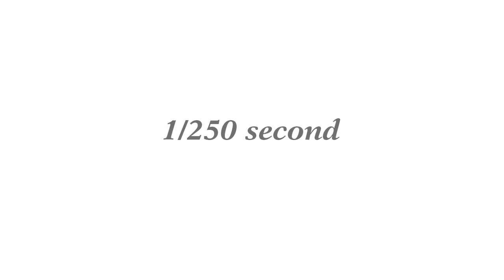Time Lapse Shutter Speed